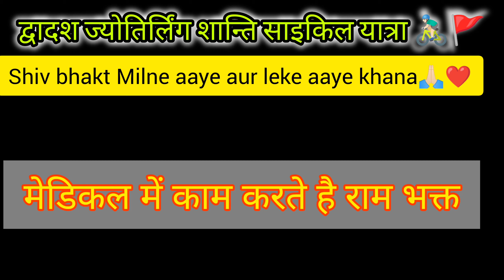क्या अपने देखा है ये हनुमान जी अखाड़ा 😳 | रात को भोले पूछने आए हाल चाल🥰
जबलपुर मध्य प्रदेश का एक खूबसूरत शहर है जो और यहां पर घूमने के लिए कई सारी जगह है जिनमे कई झरने है और साथ ही कुछ पुरातव जगह के साथ यहां पर मंदिर भी है जो आपको इस वीडियो में देखने को मिलेगी और कुछ लोकल लड़के लेके आए थे मेरे लिए भोजन, बहुत बहुत धन्यवाद

मेरे साथ इस Vlog को आखिर तक ज़रूर देखे सिर्फ और सिर्फ आपके Youtube Channel (RasaYT) पर और like, comment and अधिक से अधिक अपने चाहने वालो के साथ शेयर कीजिए।

popular Uploads:-

Queries You May ask :-

Jabalpur tourist places
Facts about Jabalpur
Interesting facts about Jabalpur
Jabalpur tourism
jabalpur flyover bridge short jabalpur flyover project 3d,
 madhyapradesh, jabalpur vlogger jabalpur airport jabalpur railway station, Flyover jabalpur, bhedaghat jabalpur jabalpur tourist places, places to visit in jabalpur jabalpur flyover project jabalpur city tour
jabalpur cycle yatra girl
jabalpur cycle shop
jabalpur cycle market
jabalpur cycle rider
jabalpur cycle showroom
जबलपुर साइकिल
electric cycle jabalpur
amar cycle jabalpur
jabalpur to ujjain
jabalpur to ujjain train
jabalpur to ujjain by road
jabalpur to ujjain
jabalpur to ujjain trip
jabalpur to ujain bus
jabalpur to ujain train ticket
jabalpur to ujain flight
jabalpur to ujjain distance
jabalpur to ujjain train narmadaexpress
jabalpur to ujain train journey
jabalpur to maihar
jabalpur to maihar by road
jabalpur to mumbai flight
jabalpur to cartoon
jabalpur to bhopal green corridor
jabalpur to bhopal vande bharat express
jabalpur to goa train
jabalpur to jabalpur
jabalpur to bangla cartoon
jabalpur to amarkantak by road
jabalpur madhya pradesh
jabalpur madhya pradesh news
jabalpur madhya pradesh tourism
jabalpur madhya pradesh ki news
jabalpur madhya pradesh ghumne ki jagah
goutam ias academy jabalpur madhya pradesh
rani durgavati museum jabalpur madhya pradesh
jobs in jabalpur madhya pradesh
second hand bike jabalpur madhya pradesh
paat baba temple jabalpur madhya pradesh
madhya pradesh chunav
jabalpur madhya pradesh live
jabalpur madhya pradesh kasamachar
jabalpur madhya pradesh
bhedaghat
jabalpur city tour
jabalpur tourist places
jabalpur vlog
how to reach jabalpur
jabalpur ki mahakali
Jabalpur tourist places
Jabalpur complete guide
Jabalpur travel guide
hotel in Jabalpur
Jabalpur tour plan
Jabalpur trip budget
and Jabalpur hotels
jabalpur bhedaghat waterfall jabalpur news
jabalpur tour plan
jabalpur railway station
jabalpur trip budget

Jabalpur Tourist Place:-

धुआंधार जलप्रपात
संगमरमर की चट्टानें
बैलेंसिंग रॉक
डुमना नेचर रिजर्व पार्क | एयरपोर्ट रोड
मदन महल किला
रानी दुर्गावती संग्रहालय
चौसठ योगिनी मंदिर
बरगी बांध
तिलवारा घाट
भेड़ाघाट, जबलपुर
पिसनहारी की मड़िया

यह वीडियो सच या झूठ का दावा नहीं करती है। आप सभी का मेरे चैनल में आने के लिए धन्यवाद भगवान से यही प्रार्थना है कि आप सभी हमेशा खुश रहे।

धन्यवाद 🙏🏻🚩🔱